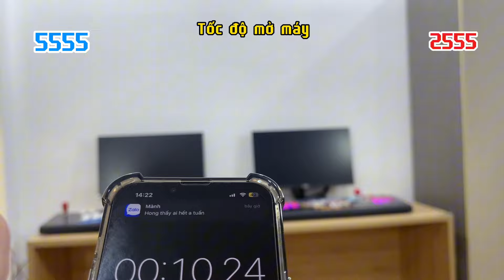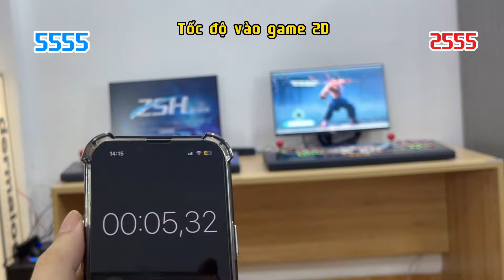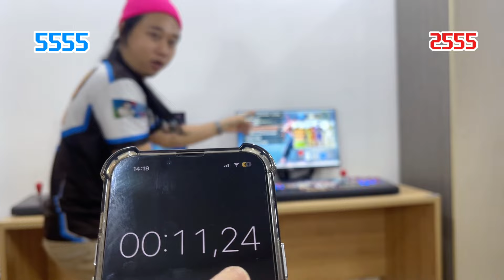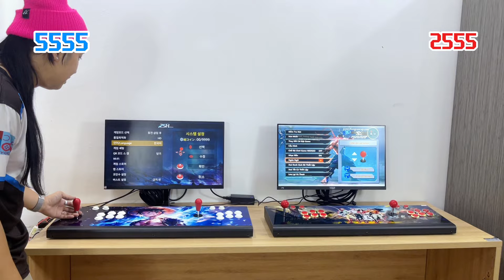So sánh game thùng 5555 và game thùng 2555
Phiên bản 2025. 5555 vs 2025
Lấy game thùng gọi hoặc zalo 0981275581